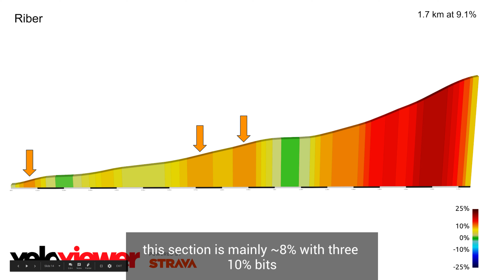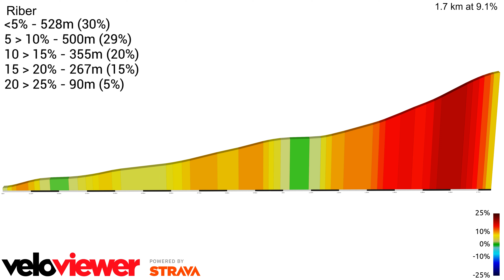Riber Hill cycle recon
Little recon film for Riber Hill